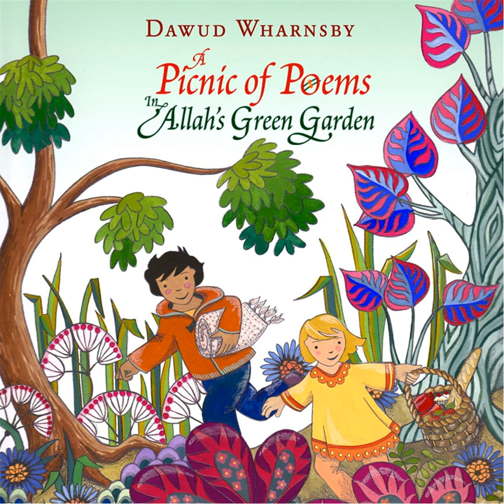The Mosque (Percussion Version)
The Mosque (Percussion Version) · Dawud Wharnsby

A Picnic of Poems (Percussion Version)